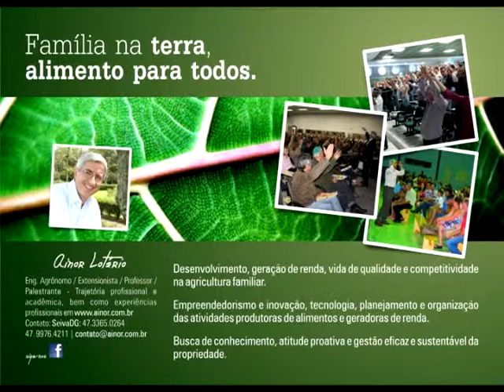Família, felicidade e longevidade - Ainor Lotério